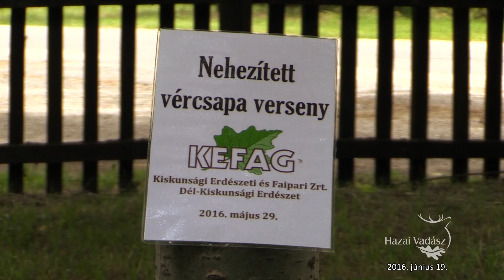Nehezített Vércsapa Verseny és Tenyészszemle a KEFAG Zrt. szervezésében - 2016.06.19-i adás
2016. május 29-én első alkalommal került sor a KEFAG Zrt. Kelebiai Vadászterületén Nehezített Vércsapa verseny és tenyészszemle lebonyolítására, a Magyar Véreb Egylet  rendezésében. A versenyzőkön kívül kísérőik, a verseny bírái, a meghívott és érdeklődő vendégek, valamint a segítő szakszemélyzet tagjai jelentek meg.